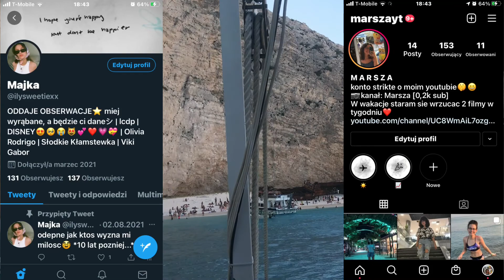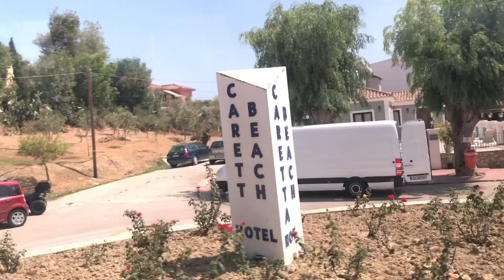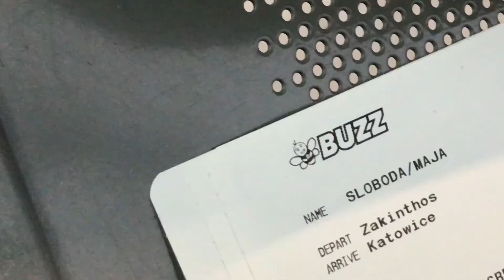7 NAJPIĘKJNIEJSZA PLAŻA NA ŚWIECIE!😱🏖 & wracamy do Polski🇵🇱 | Vlog #10